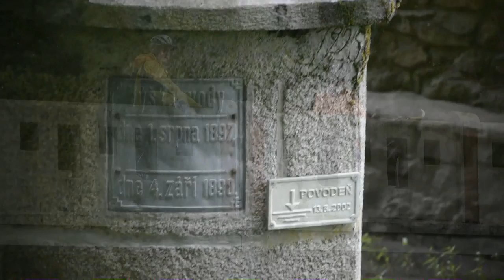Jemčina a šílená Marie /10 Třeboňsko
Ach, dovolená ... 2014 - Třeboňsko na kole, klip č. 10 - návrat z okružní jízdy kolem řeky Nežárky po trase Zámek Jemčina, Novosedly nad Nežárkou, Stará Hlína, Stříbřec, Žíteč - V Mokřinách. Pozor - na konci šílená kráva jménem Marie! Foto na